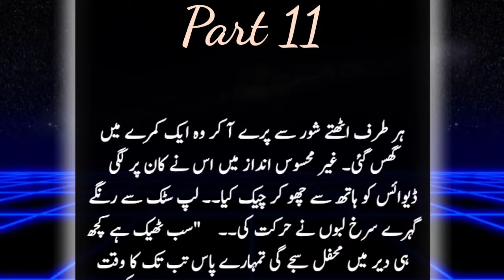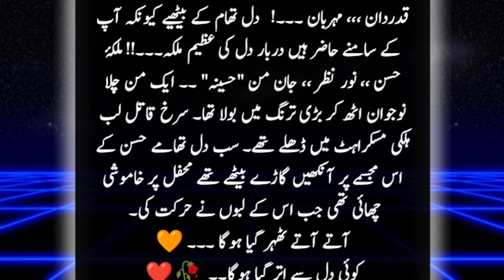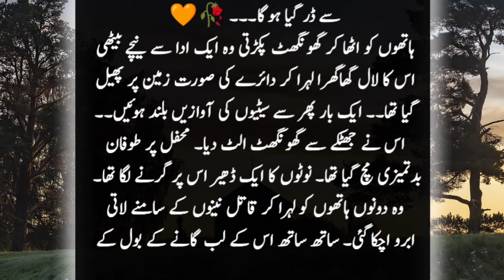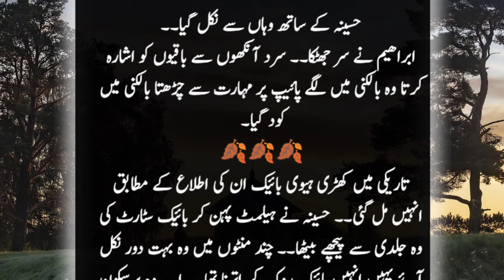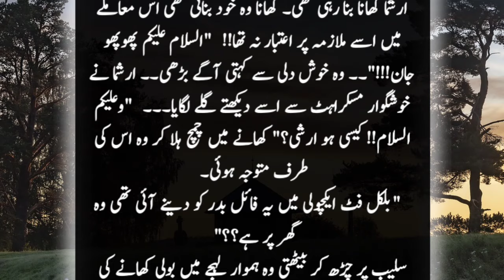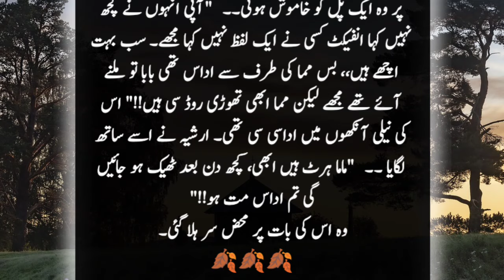Arshiya badar ky ghar ai||Part 11||force marriage||rude hero base||urdu novel point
Videos:-
🔻HASHTAGs⤵️👇🏻
Thanks For Choosing This Video 🤝